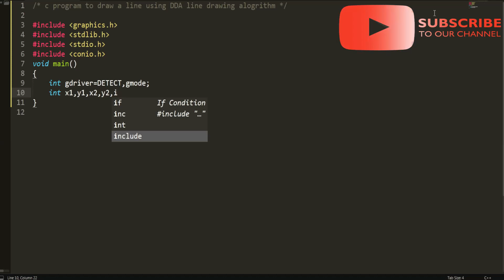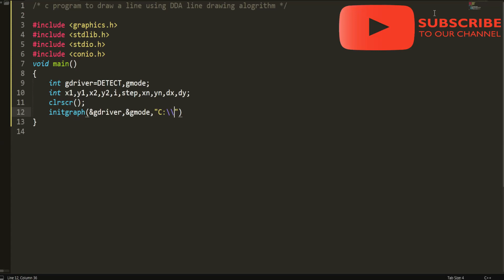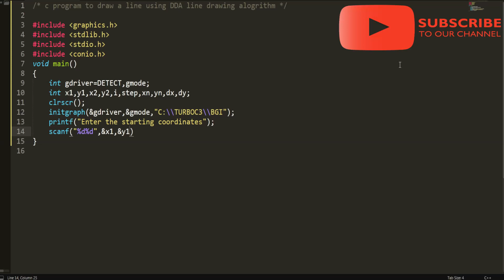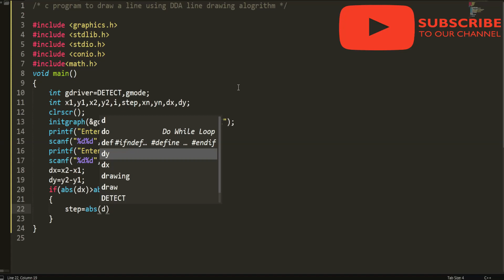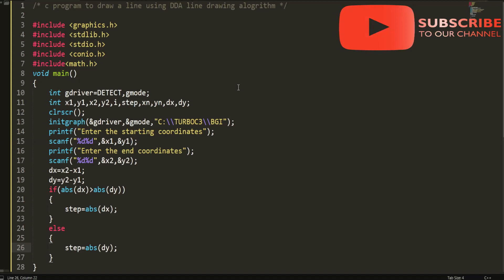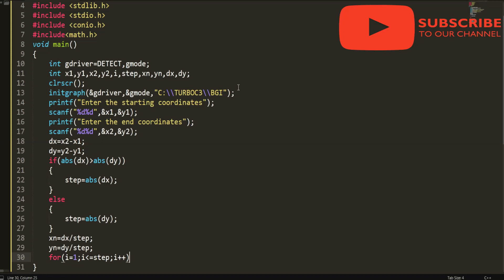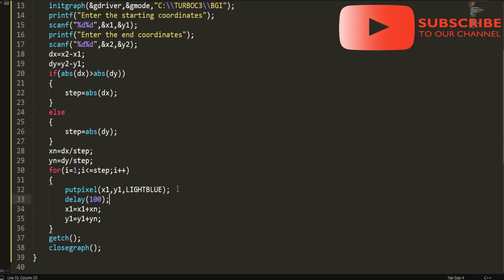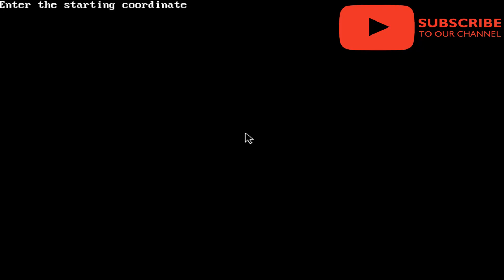c program for dda line drawing algorithm | computer graphics in c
Hello everyone this is the very first video in learning line drawing algorithm in computer graphics in computer graphics using c in which we are learn about c program for dda line drawing algorithm or we can say that dda line drawing algorithm in c
The term dda means digital differential analyzer also known as incremental algorithm

In this video tutorial we are learn the following things

1- What do you mean by line drawing algorithm in computer graphics
2- dda algorithm in computer graphics
3- c program for dda line drawing algorithm or dda line drawing algorithm in c